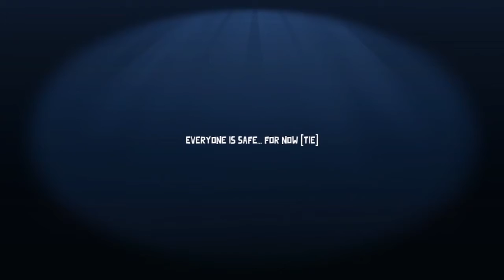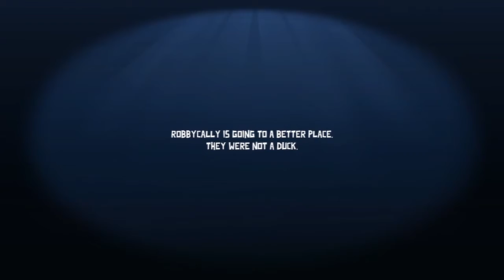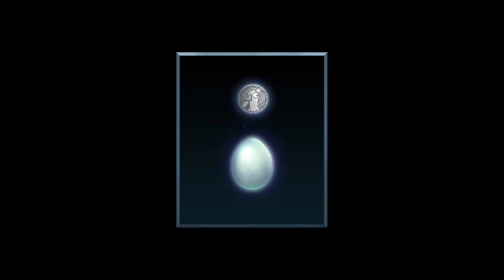THE MOST WANTED DUCK! - Goose Goose Duck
Okay, Cobra has been way to lucky and is officially the most wanted duck! I think we should just vote him out for safety now.